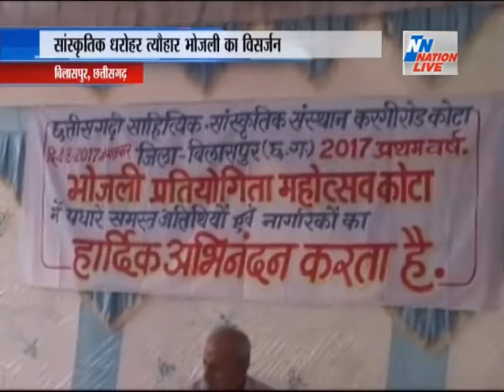NEWS BULLETIN MP/CG 09 AUGUST 2017 ON NATION LIVE NEWS